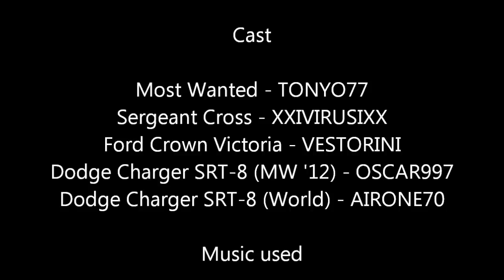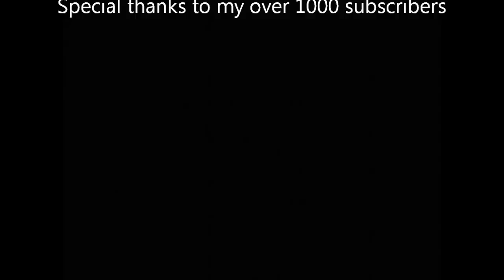Need for Speed World Most Wanted last pursuit remake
Remake of the last pursuit of Need for Speed Most Wanted in NFS World, video for the 1000 subscribers ^^